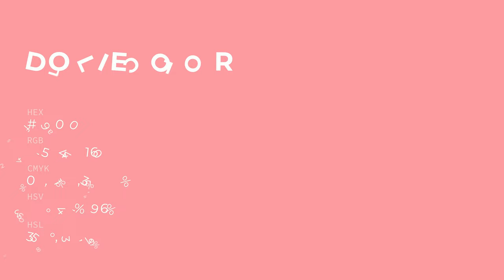Dollie color f590a0 hex color - Red color - Cool color f590a0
What color is Dollie ? f590a0 hex color - Red color - Cool color f590a0

Hex f590a0 Color Code is also known as Dollie color.

Hex f590a0 Color code in CMYK color (process color) code model is generated after subtraction of 0% cyan, 41% magenta, 34% yellow and 3% black.